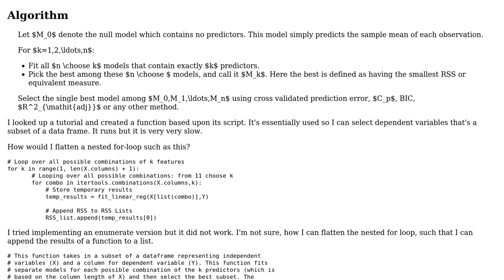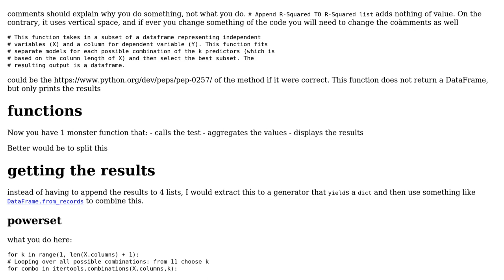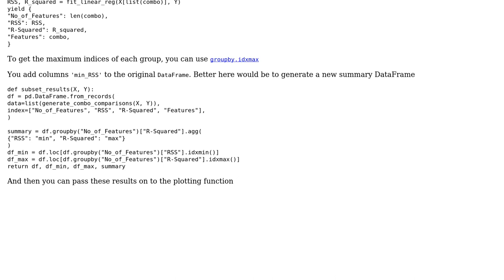Pick the best combination of n choose k models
With thanks & praise to God, and with thanks to the many people who have made this project possible! | Content (except music & images) licensed under CC BY-SA | Music | Images & others | With thanks to user vnp user Mel Maniwan user Maarten Fabre user 200_success and the Stack Exchange Network Trademarks are property of their respective owners. You are responsible for your own actions.